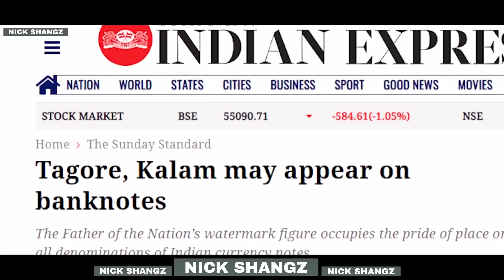Lah ban weng ia ka dur u Gandhi na ka pisa ??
( NEWS AROUND THE WORLD )